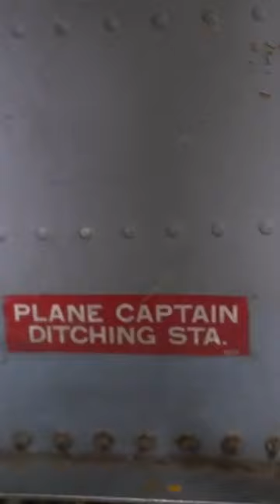I Found an Abandoned Belgium Plane Fighter Jet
Norfolk, Massachusetts
02056

■ My Main Video Editor @avkinder @johnyurei